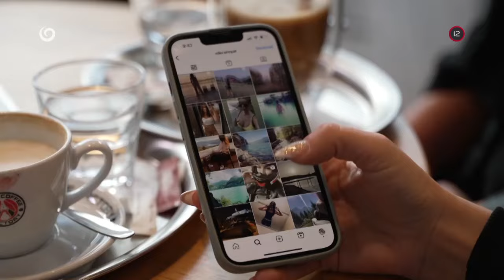NÁKUPNÉ MANIAČKY (26.2.2024 o 15:50 na JOJke)